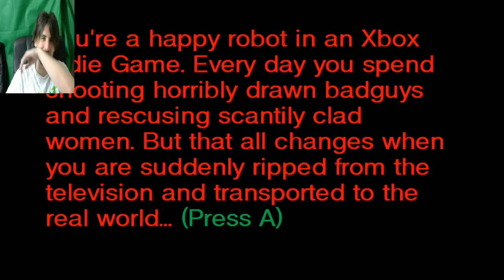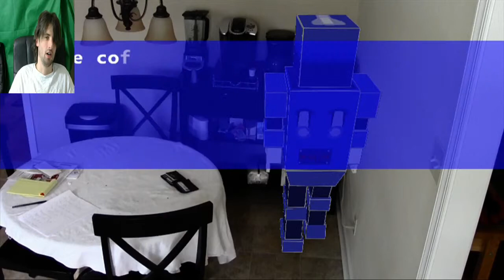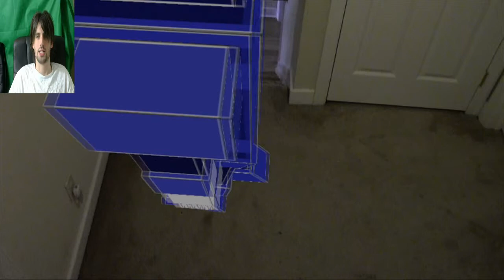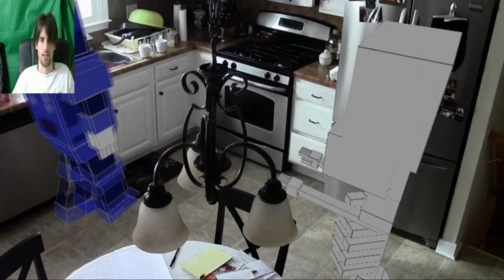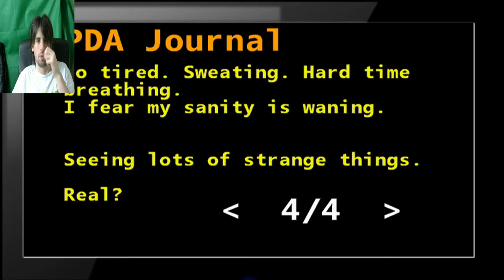I came to play - real evil - resi with blocks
It's a block eat block world out there